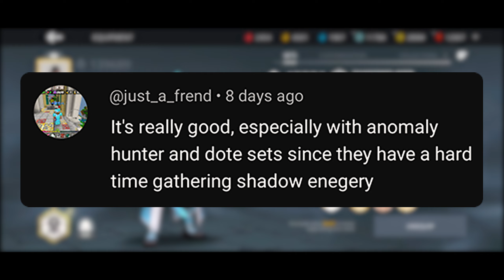How Powerful Is Probability Resonator | Is It Worth Upgrading ? Shadow Fight 3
Is the new Probability Resonator perk worth it, is it worth upgrading. In this video I will try to answer that question by trying this perk on 3 sets that it might work the best on the Anomaly Hunter, Stranger and the Destroyer Of Epochs and see if it's worth it or not in Shadow Fight 3
*Timestamps*
00:00 Intro
00:20 The Problem With Probability Resonator
01:22 Equipment & Perks
02:18 Anomaly Hunter Event Gameplay
08:53 Anomaly Hunter Raids Gameplay
12:46 Destroyer Of Epochs Gameplay
15:29 Stranger Gameplay
18:33 What Do I Think About The Perk